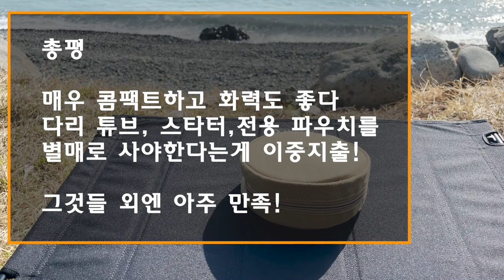소토 레귤레이터 l 소장하고 싶은 캠핑버너 no.5 ㅣ SOTO-ST310 ㅣ 감성캠핑스토브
반갑습니다 산소통입니다

오늘은 제가 가지고 있는 몇 가지 캠핑 버너 중에 최근에 구매한

 소토 레귤레이터 버너  SOTO-ST310  언박싱 영상입니다

옵티머스 스베아123 ,MSR리액터, 트란지아 스톰 쿡셋, 콜맨 투버너,
트란지아 알콜버너,  에스빗 알콜버너 ,   스노우피크 야엔스토브 등등

감성 충만하고 좋은 장비들이 많지만 그 중에서도
뒤쳐지지 않을 거 같은 쓸만한 장비 인거 같아 급하게 소개해 드립니다 ^^

[쿠팡 링크는 2%의 수수료를 제공받습니다]
[최저가가 아닐 수 있습니다 품절일 수도 있구요 ;;]

 - 장비 -

촬영.편집 : 산소통

촬영장비 : 아이폰12

편집 :   Adobe Premiere Pro